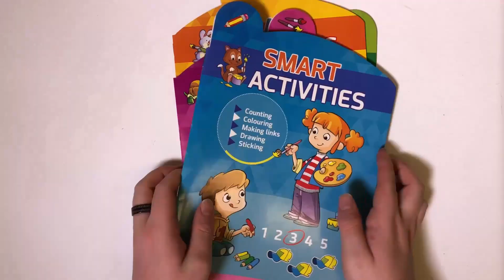Smart Activities (S0201) - Caramel Publishing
A series of 4 preschool titles that contain early learning exercises. No text in these titles but a self-explanatory “icon” on each page will provide easy to understand instructions. Each title is shaped for better visibility on the shelves and comes along with a spread of decorative stickers!